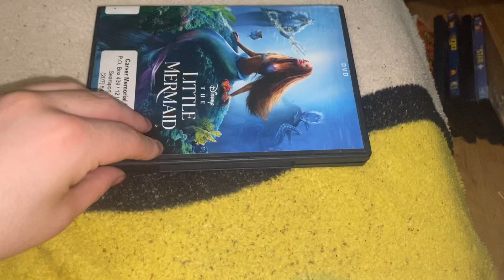The Little Mermaid [Live-Action] (2023) DVD Review (Carver Memorial Library)